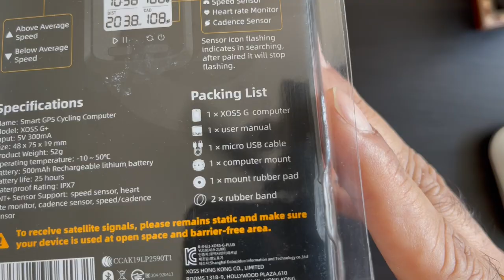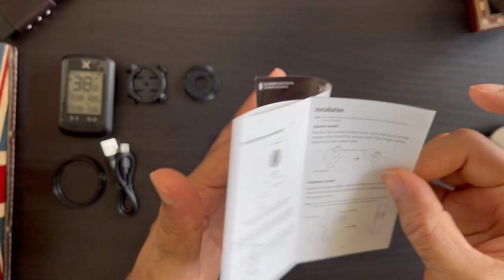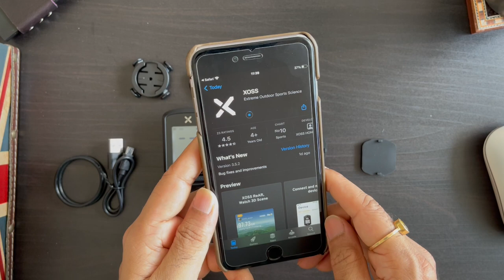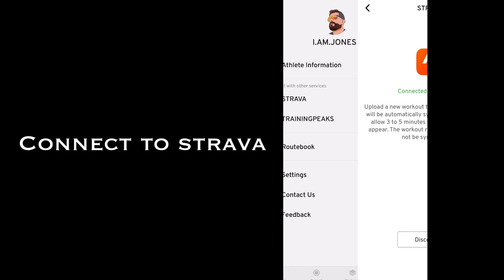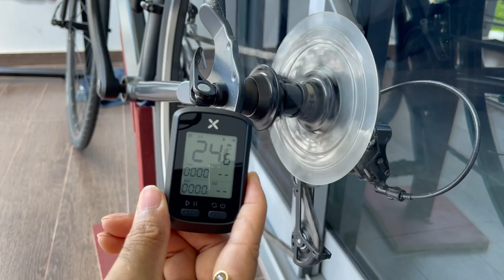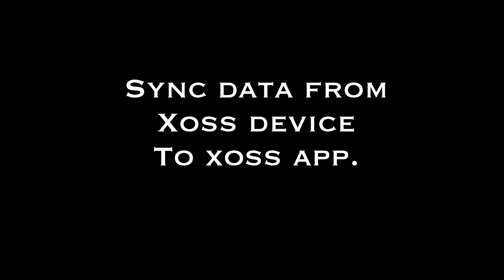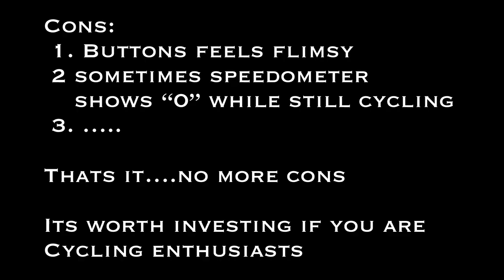Xoss G+ Bicycle Computer & Sensor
Xoss device from Shopee

Product Description
Features:
Different between G and G+ computer. :G+ can connect with ANT sensors. like( speed/cadence sensor,heart rate sensor )

G has no sensor, G+ has sensor
About the difference between XOSS G and XOSS G+

Please note: XOSS G is the basic version of the GPS computer, there is no ANT + transmission protocol, and it does not support sensors; it has Bluetooth and supports uploading to mobile APPs.

XOSS G + GPS computer with Bluetooth and ANT + support for adding speed / cadence sensor and heart rate monitor, support upload to mobile APP;

*XOSS G+ GPSBikeBicycleCyclingComputer StopwatchLCD Display Waterproof IPX7
*100% brand new and high quality
*Made of high quality material, durable and practical to use
*1.8 inch LCD display, automatic backlight, 25hrs battery life, multiple types of data recording.
*XOSS G+ bike computer capture each and every moment of your ride with unmatched accuracy.
*Built-in GPS with 4 satellites positional systems, included BEIDOU,GPS,GLONASS, GALILEO, ensure a stable connection on every ride.
*With IPX7 technology, XOSS G+ is waterproof so that you can enjoy the cycling experience in all weather conditions.

This channel is to share my experience and views about products that I use, different projects I work on and for those time when I'm not working and like to do different things in life.

Cheers

Photos and Videos shot on iPhone 12 Pro Max

Still Photos: Jones
Still Photos Editing: Jones
Still Photos Editing Software: ProCreate, Ps Express, Snapseed, Sketchbook

Video: Jones
Video Editing: Jones
Video Editing Software: LumaFusion
Video Editing Hardware: iPad Pro 11 inch 2020

Music Software: BandLab & GarageBand
Other Accessories:
Tripod Stand
Flash Light